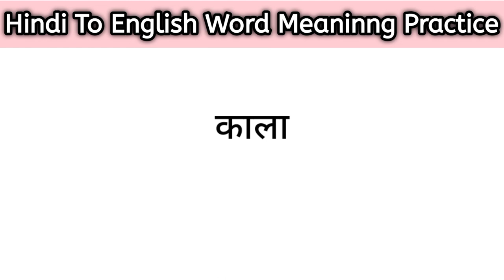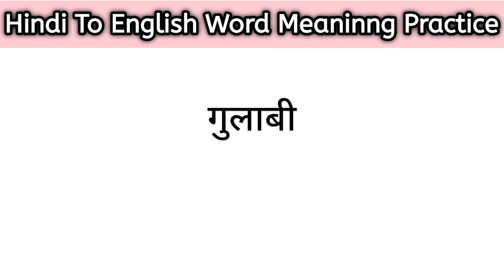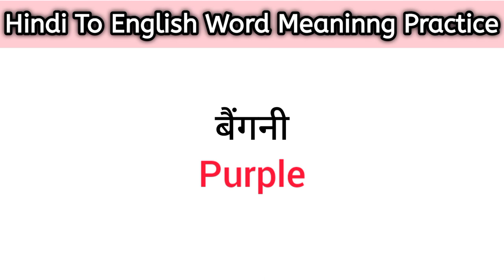Colours vocabulary | Colours names Hindi to English | word meaninng | word meaninng practice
ish video se ap sikhenge 50 daily use colours word meaninng